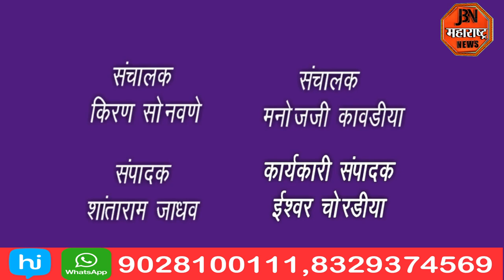मंत्री गिरीश महाजन यांच्या हस्ते बांधकाम कामगारांना मोफत गृहपयोगी भांडे संचाचे वाटप